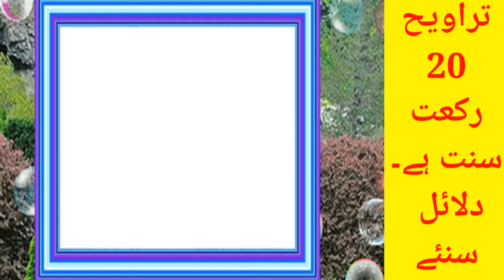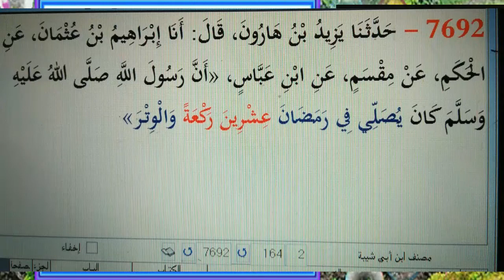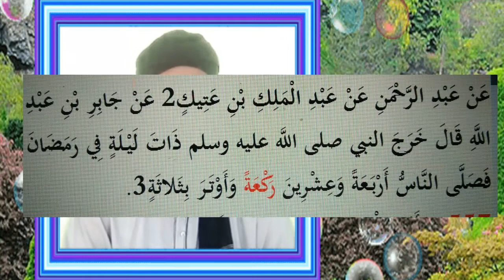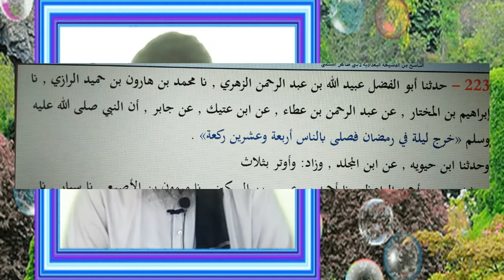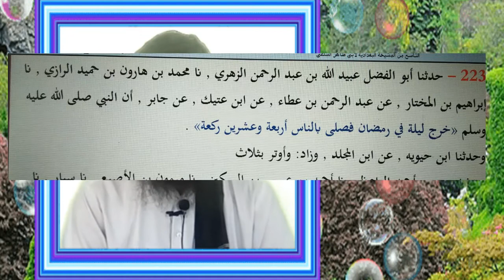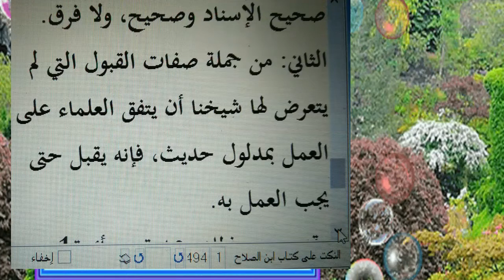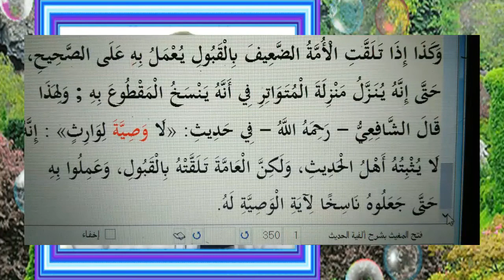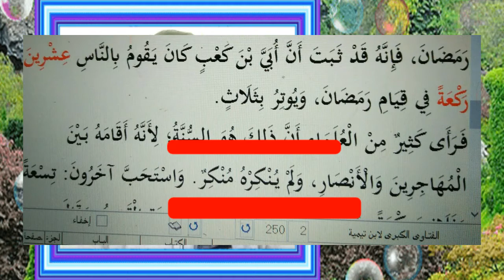masla taraweeh.20 rekat taraweeh ka saboot.reply to ali mirza toseefur rehman umer siddeeq meraaj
taraweeh,
taraweeh ki dua,
taraweeh dua,
taraweeh 2017,
taraweeh ka tarika,
taraweeh makkah,
taraweeh namaz,
taraweeh 20 ya 8,
taraweeh parhne ka tarika,
taraweeh ka bayan,
taraweeh ki niyat,
taraweeh ali mirza,
taraweeh algerie,
taraweeh algerie 2017,
taraweeh and tahajjud,
taraweeh al aqsa,
taraweeh america,
taraweeh afghanistan,
taraweeh at home,
taraweeh africa,
taraweeh ali jaber,
taraweeh bidah,
taraweeh by ali mirza,
taraweeh beautiful,
taraweeh bayan,
taraweeh by mufti menk,
taraweeh bangladesh,
taraweeh by sheikh sudais,
taraweeh beautiful voice,
taraweeh bradford,
taraweeh blue mosque,
taraweeh child,
taraweeh constantine,
taraweeh canada,
taraweeh crying,
taraweeh chicago,
taraweeh california,
taraweeh cape town,
taraweeh china,taraweeh day 1
Is Ramadhan Taraweeh 8 or 20 Rakat by Dr Zlakir NaikSkip navig
Is Taraweeh 8 Or 20 In Ramadhan ? By Dr Israr Ahmed r.aHaqqTv760,997 view
How To Trap A Salafi On 8 and 20 Taraweeh IssueUmair Nisar48,029 vi
Kay Taraweeh 8 Hai Ya 20 ?TheWay2tawheed13,732 vie
Is Ramadhan Taraweeh 8 or 20 Rakat by Dr Zakir NaikAbdus Salaam719,879 views
Jis Masjid Me Taraweeh 20 Rakat Hoti Hai Wahan 8 Rakat Padhna Kaisa Hai By Adv. Faiz SyedIRC TV133,266 view
Taraweeh ki 8 rakat aur 20 rakat ki tafseel bataye | Abu Zaid ZameerSalafyAnswers31,680 views
How come in makkah they are praying 20 rakah of taraweeh when prophet only prayed 11 rakahassimalhakeem93,17
zakir naik taraweeh,
dr zakir naik taraweeh,
zakir naik on taraweeh